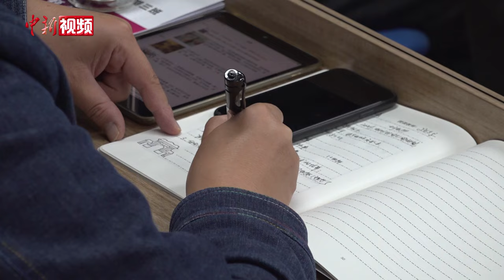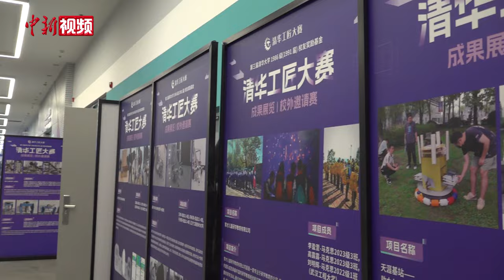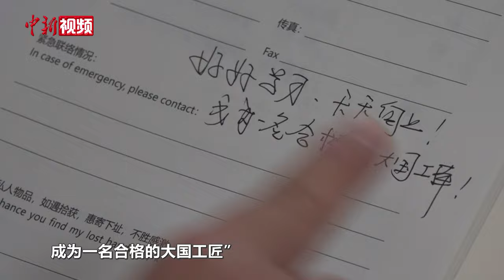铸“工”为“匠” 220名产业工人“上清华”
近日，一场特别的分享课在清华大学展开。讲台之上侃侃而谈的不是在校生，而是来自全国各地的产业工人。

2024年7月，全国总工会首次启动大国工匠培育工作，推选出220名深耕一线的产业工人，目前，他们正陆续来到清华大学学习。

阔别校园许久，有机会走进清华园学习，产业工人们有怎样的学习日常？他们对课程又有怎样的期待？